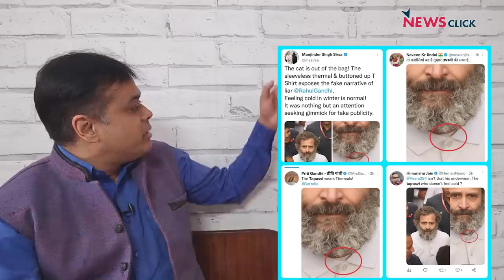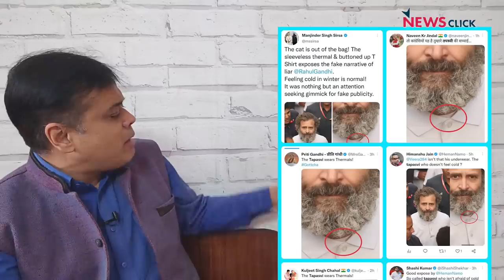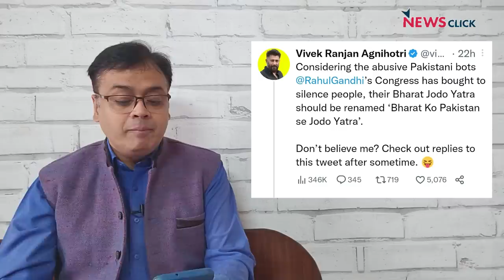Rahul पर Sambit का एक और 'झूठ' पकड़ा गया!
NewsChakra में आज Abhisar Sharma भारतीय जनता पार्टी (BJP) के दुषप्रचार की बात कर रहे हैंI Bharat Jodo Yatra को लेकर BJP, Rahul Gandhi और यात्रा में शामिल होने वालों के खिलाफ झूठा प्रोपेगंडा चला कर उन पर हमला करती दिखाई दे रही है।